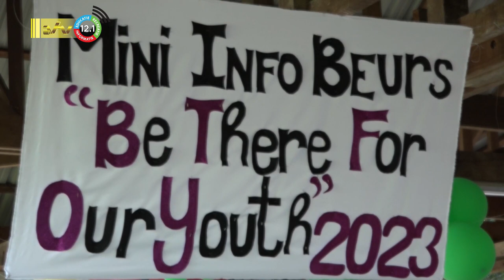27 01 2023 Kick off infobeurs voor kinderenrechten in Commewijne